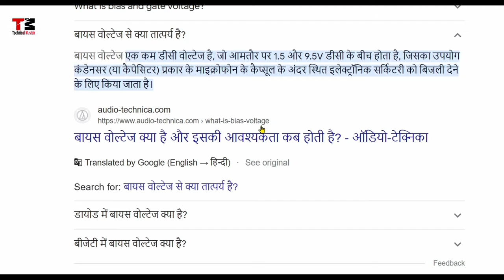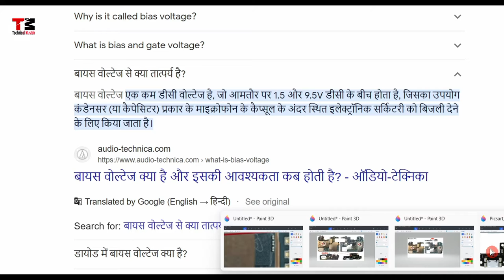Redmi 9a Mic Ways | 9a Mic Problem Solution | Not Working | Technical Mustak